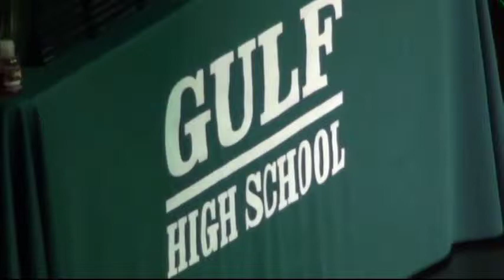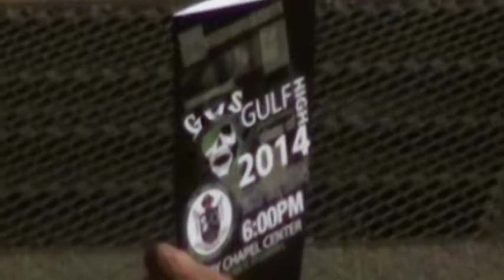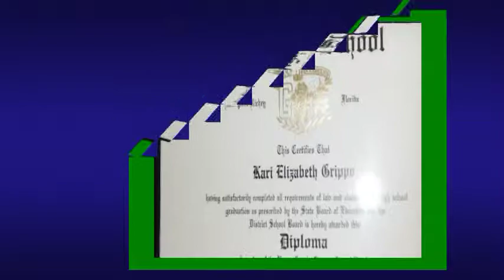KARI 'S GRAD VID AND SLID SHOW2014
21/2 HRS OF VID CUT TO 10 MINS